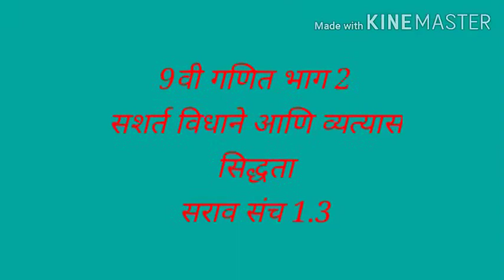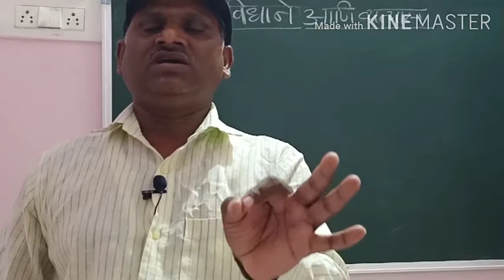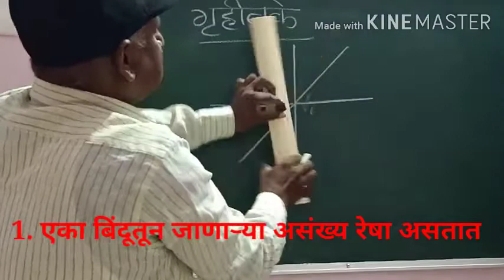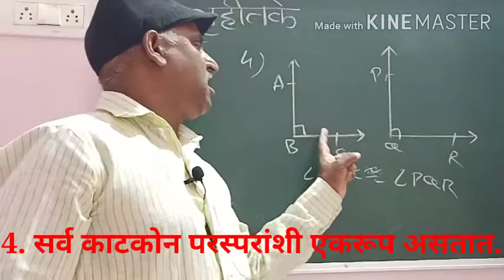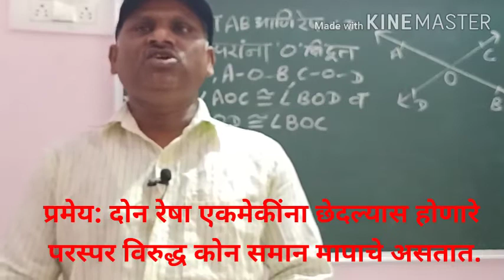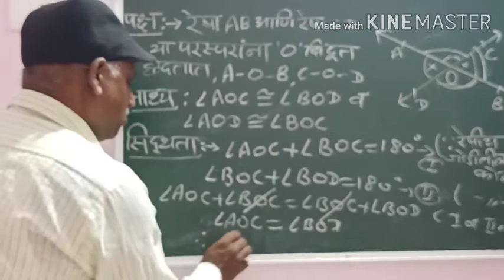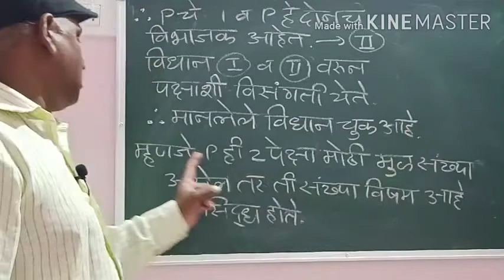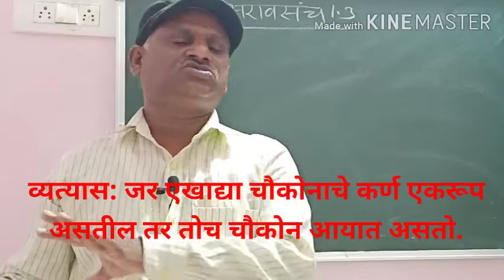9वी गणित भाग 2 मराठी माध्यम भूमितीतील मूलभूत संबोध सरावसंच,1.3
9वी गणित भाग 2 मराठी माध्यम भूमितीतील मूलभूत संबोध सरावसंच,1.3
सशर्त विधाने आणि व्यत्यास
सरावसंच 1.3
Created by Chandrakant rodge math class